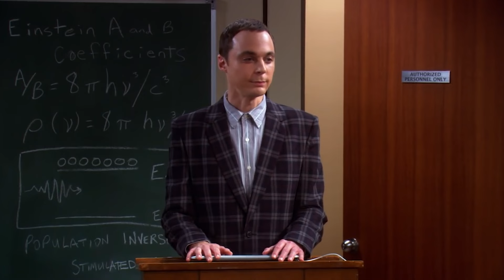Kaley Cuoco Bestätigt Was Wir Über Jim Parsons Vermutet Haben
Kaley Cuoco begann ihre Karriere in Hollywood schon als Kind, zunächst in Werbespots und dann als Fernsehschauspielerin. Im Laufe der Jahre hatte sie Hauptrollen in allen möglichen Filmen, von "Meine wilden Töchter" über "The Flight Attendant" bis hin zu "Harley Quinn". Natürlich wird Cuoco am meisten mit ihrer Hauptrolle in der seit langem laufenden CBS-Sitcom "The Big Bang Theory" in Verbindung gebracht, in der sie Penny spielt, eine Frau, die dem Leben ihrer Serienkollegen Leonard alias Johnny Galecki und Sheldon alias Jim Parsons gegenübersteht und mit ihnen verwickelt wird.

Im Vergleich zu Cuocos praktisch lebenslanger Schauspielkarriere hatte Parsons einen etwas späten Start - seine ersten nennenswerten Rollen bekam er alle in seinen 30ern, darunter eine Quiznos-Werbung im Jahr 2003, die ihn dem TV-Publikum quasi vorstellte. Dennoch begann er nur vier Jahre nach seinem berüchtigten Quiznos-Werbespot mit der Darstellung von Sheldon Cooper in der Serie "The Big Bang Theory" und etablierte sich schnell als feste Größe im Fernsehen und als bekannter Name.

Vor diesem Hintergrund veröffentlichte Variety im Februar 2021 ein Interview mit Cuoco, das verschiedene Zitate der Schauspielerin über die Zeit der 12 Staffeln von "The Big Bang Theory" enthält. Neben einer Reihe anderer Einblicke teilte Cuoco in dem Interview ihre Sichtweise darüber mit, wie es war, mit Parsons zusammenzuarbeiten, und bezeichnete ihren Co-Star als ein großes Talent.

In einem separaten Artikel, der in Verbindung mit dem Profil von Cuoco veröffentlicht wurde, schrieb Variety-Autorin Kate Arthur, dass sie, Zitat, "mit Stolz und Zuneigung auf ihre 12 Staffeln bei CBS 'The Big Bang Theory' zurückblickt - und mit Bewunderung für ihren ehemaligen Co-Star Jim Parsons". Im Laufe des Interviews erzählte Cuoco viel darüber, wie sie mit dem Ende von "The Big Bang Theory" zurechtkam und sprach sogar darüber, wie sie sich dabei fühlte, als sie zum ersten Mal erfuhr, dass die 12. Staffel der beliebten CBS-Sitcom auch ihre letzte sein würde. Cuoco bezeichnete ihre Rolle in der Serie als "großartigen Job" und verriet, dass sie und ihr "Big Bang"-Kollege Johnny Galecki vorhatten, weiterhin in der Serie mitzuspielen, als Parsons beschloss, sie zu verlassen. Sie gab zu,

"Jim sagte: 'Ich glaube nicht, dass ich weitermachen kann.' Und ich war so schockiert, dass ich buchstäblich fragte: 'Mit was weitermachen?' Ich wusste nicht einmal, wovon er sprach."

Die Schauspielerin verriet weiter, dass "Big Bang Theory"-Mitschöpfer Chuck Lorre den Wunsch von Parsons, die Serie zu verlassen, als ein Zeichen für das Ende der Serie ansah und erinnerte sich daran, wie Lorre ihr und den anderen Darstellern sagte.